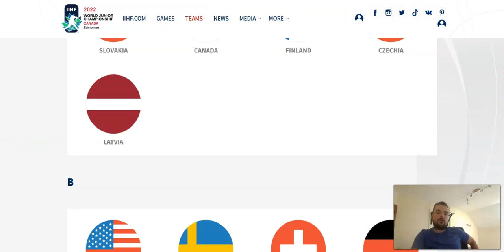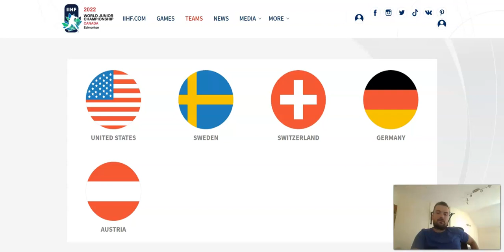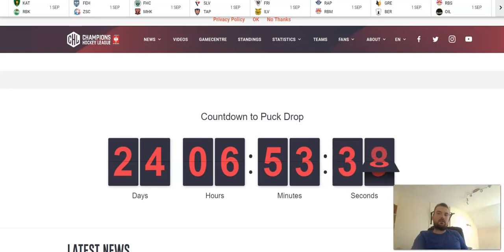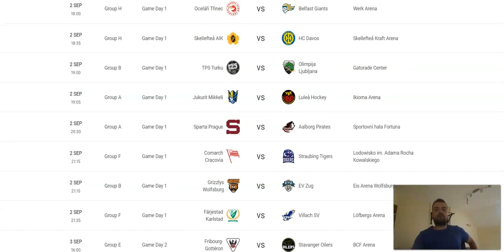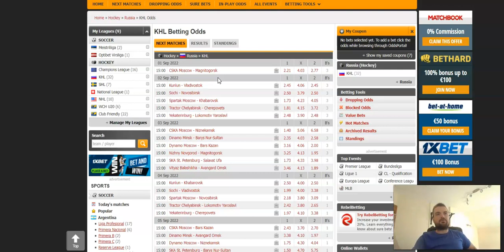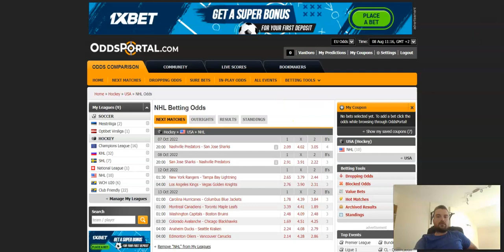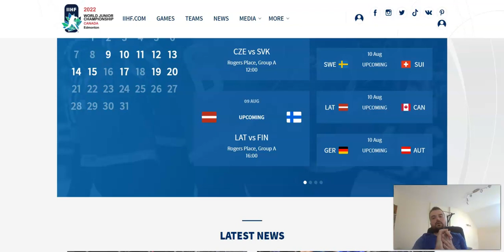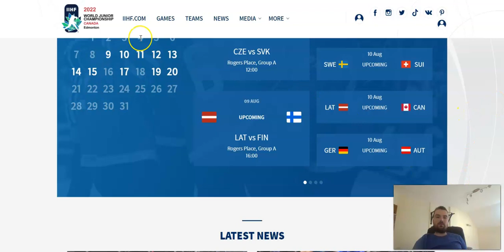Ice Hockey Season 2022/2023 preview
This season much more hockey from me to our current lineup KHL, World Championships, German DEL, Champions League, Latvian league we will add Sweden, Switzerland, Czechia and maybe some more.